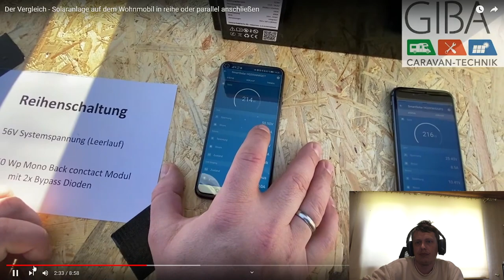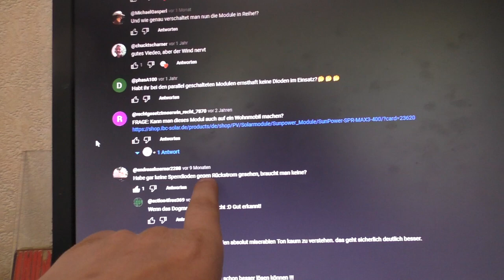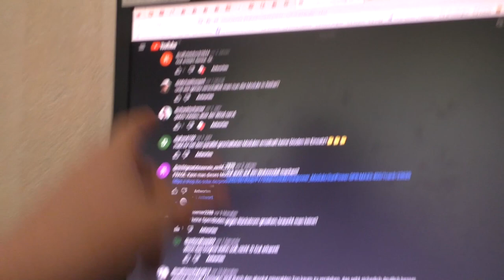Pv die Totale Verblödung 2023 | Parallel oder Reihe